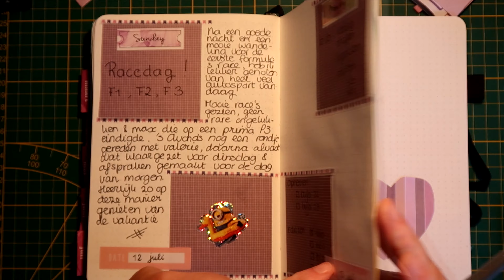Vooruit werken met de Daily's | bujo 22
Ik werk vooruit met de daily's omdat ik uit logeren ga.

Post kun je sturen naar :
Cypressenlaan 3
1702 KP Heerhugowaard.